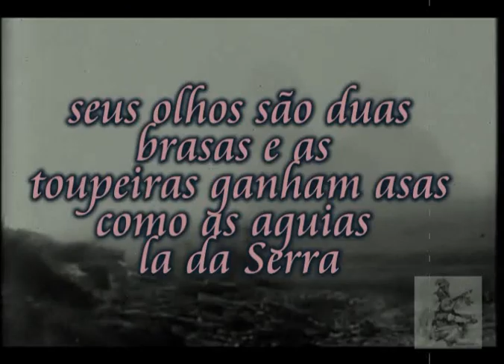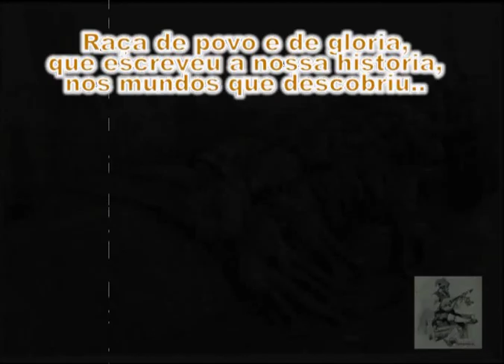o Soldado das Trincheiras-Fernando Farinha.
Fado das Trincheiras
Fernando Farinha

fernando farinha - fado das trincheiras

O soldado na trincheira, não passa duma toupeira
Vive debaixo do chão.
Só pode ter a alegria de espreitar a luz do dia
Pela boca de um canhão.
Mas quando chegar a hora dele arrancar por aí fora
Ao som da marcha de guerra,
Seus olhos são duas brasas e as toupeiras ganham asas
Como as águias lá da serra.

Refrão :
Rastejando como sapos, com as fardas em farrapos
Pela terra de ninguém
Mas cá dentro o pensamento, corre mais alto que o vento
Quando pela nossa mãe.
E se eu morrer na batalha, só quero ter por mortalha
A bandeira nacional.
E na campa de soldado, só quero um nome gravado
O nome de Portugal.

Soldados da nossa terra, são voluntário da guerra
Que vêm bater-se por brio.
Raça de povo e de glória, que escreveu a nossa história
Nos mundos que descobriu.
Por isso a Pátria distante, brilha em nós a cada instante
Como a luz de uma candeia,
Que arde de noite e de dia no altar da Virgem Maria
Na igreja da nossa aldeia.